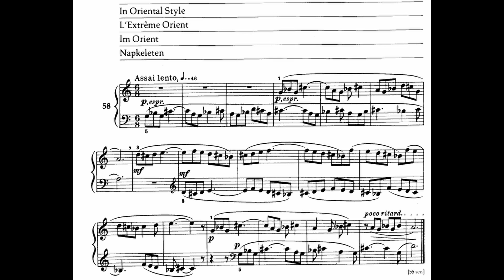Béla Bartók - Mikrokosmos 58: In Oriental Style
Mikrokosmos is a collection of 153 progressive piano pieces by Béla Bartók released in 6 volumes during the 1920's and 1930's. In addition to teaching keyboard techniques, the collection features scale patterns beyond traditional tonality, allowing the ear to stretch  past usual Western harmony.

This is the 58th piece, In Oriental Style.